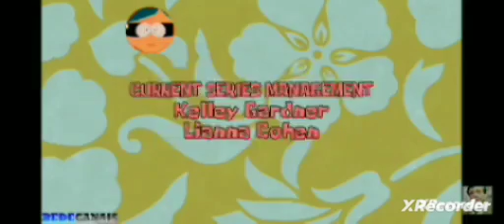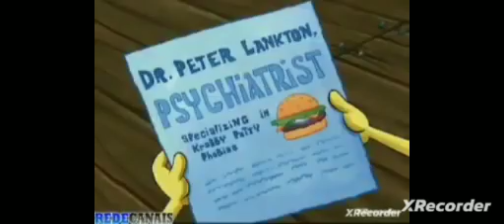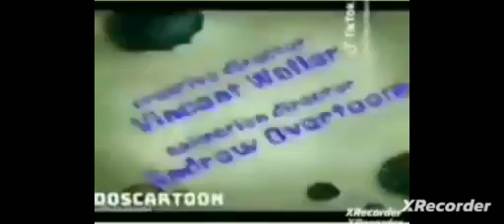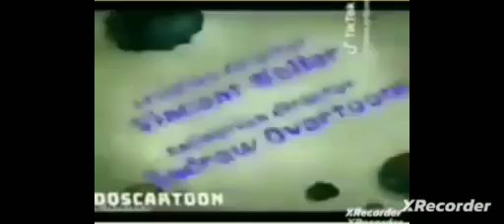Bob esponja intervalo em novatão gamer TV